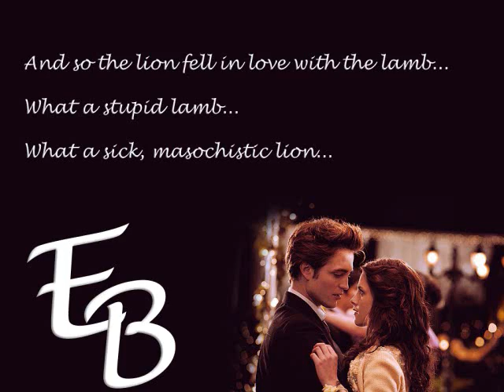Bella and Edward Love Story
This is my first Bella and Edward vid with the song Love Story - Taylor Swift, I think the song totally fits them, and my vid, the Jacob part at the end is for the drama because Bella doesn't love him, she loves Edward, please subscribe, leave a comment, and rate! Love ya!